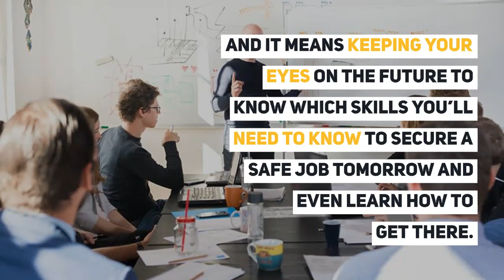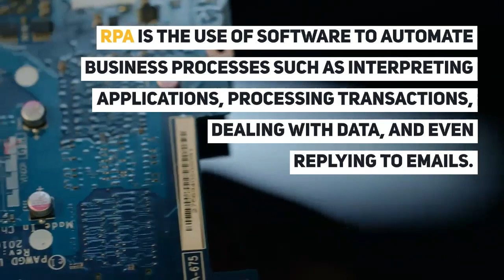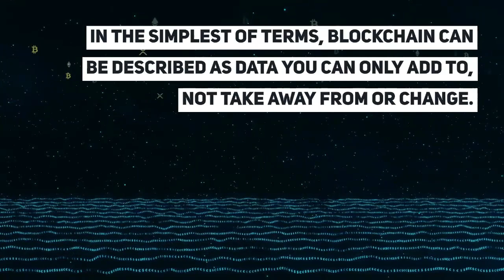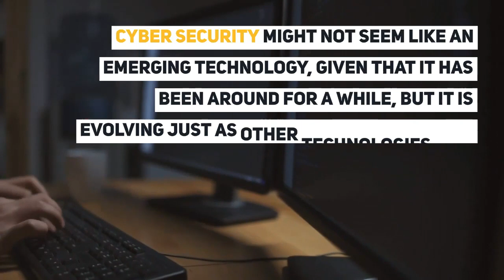Top 9 Future Technologies In 2021 | New Technologies of 2021 | Trending Technologies | Master Class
This video on Future Technologies is a list of the upcoming top 9 Technologies of 2021. The list comprises of the trending technologies and the ones that are booming currently. These Future Technologies are exciting and come with a broad range of usage that will make our lives easier. Watch till the end for the full list of future technologies of 2021.

Friends, we have launched this Channel with the intent to help the Youth with Foundation on various topics such as English Communication, Corporate Culture awareness, Business Etiquettes, Technology Awareness, Team Work, Corporate Leadership development and Ethics & Values, Exploring Countries, Culture, Food etc.

However we thought of giving priority to English communication as this is a big area that needs to be prioritized.

We have started this Master Class English communication series to help Students and Fresh Professionals to have exposure to Business / Professional Communication.

Many students and Professionals face the challenge of Confidence, articulation and language proficiency, this is intended to beat all that.
Lets Build Confidence to speak English Fluently, Professionally with right vocabulary and articulation. These English Sessions are intended to help you right from Student life to Professional life.

We prepare you to not just speak Daily use Words and Phrases but also for Professional interactions. Practice with us and speak and get ready for all challenges be it College, Office or IELTS. We have managed to put easy examples, translations and subtitle.

This session is curated by Master Class Team as promised in session 1